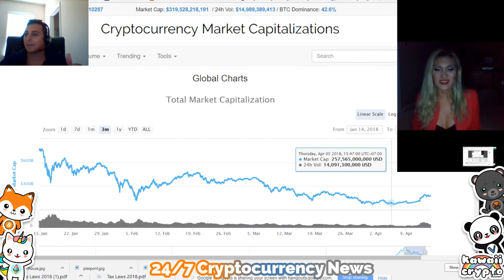Why do Females Care Less about Investing?!